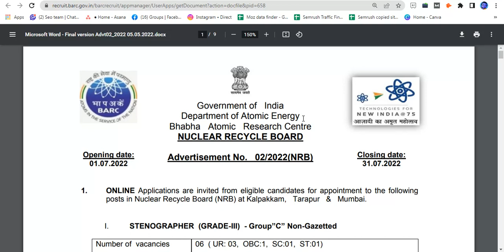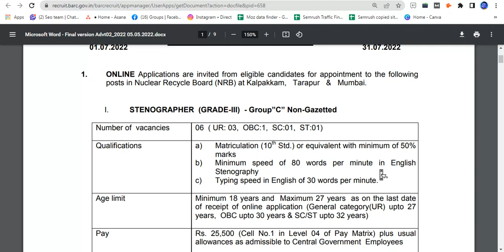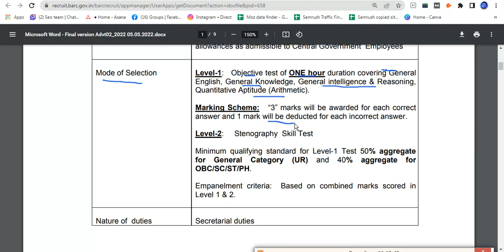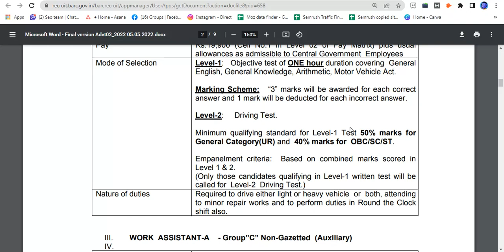BARC NRB Recruitment 2022 Group C Vacancy online Apply form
Instagram_follow,👍👍

How to Apply for NIELIT Recruitment 2022 — Eligible candidates can apply online for the NIELIT Vacancy 2022 from the website register-delhi.nielit